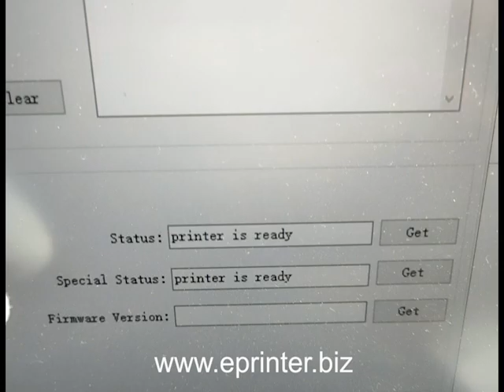TM 3 inch kiosk printer check "ticket held on printer bezel" status ; thermal printer;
TM 80mm thermal printer with multi functions.
Features:
Brand name thermal head & auto cutter
Ultra fast speed 250 mm/s
Patented anti-paper blocked system
Patented anti-drag ticket system
LED bezel for multiple statuses indication
Solid adjustable paper roll bracket (horizontal & vertical multi-angle mounting)
Wide range paper thickness: from 0.06 ~ 0.2 mm
Super big roll bracket is available (diameter 250mm Max)

Application:
Queue management system; payment kiosks; ATM; parking meters; ticket vendor, self-service kiosks and more.

skype: live:.cid.9013e69c824ba522